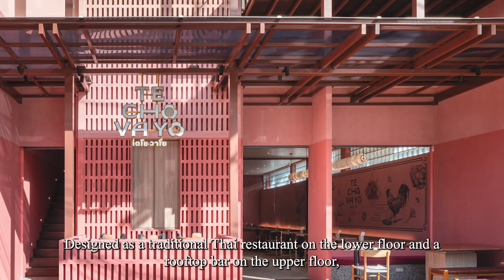Cüneyt Özdemir | Kalebodur ile Mimarlık 402.Bölüm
The Rose Apartments

Los Angeles merkezli mimarlık ofisi Brooks + Scarpa tarafından tasarlanan Rose Apartments, 18 yaşından sonra yetimhanelerden ayrılmak zorunda olan gençlere yuva olmak maksadıyla inşa edilmiş. Tarihi Los Angeles mimarisinden esinlenerek tasarlanan bu yapı, konumu itibariyle gençlere temel ihtiyaçlarına ulaşımı kolaylaştırmayı başarmış. Projede amaç, gençlere kendi özel alanlarını yaratmak olmuş. Bu doğrultuda dış mekanlar bile duvarlar ve çitlerle ayrılmış. Rose Apartments, Los Angeles Venice mahallesinde normalde sokakta yaşamak zorunda kalacak gençlerin yuvası olmuş.

Techo Vayo Restaurant

Bangkok merkezli sixseven studio tarafından tasarlanan Techo Vayo Restaurant, Tamon Ao Nang şehrinde yer alıyor. ‘Ateş ve Rüzgar’ anlamına gelen restoranın ismi, tasarımda canlandırılmaya çalışılmış. Alt katı geleneksel bir Thai Restoranı, üst katı ise çatı katı barı olarak tasarlanan projede iki alanın arasına asma kat yerleştirilmiş. Aynı zamanda kapının hemen dışına yerleştirilen ızgara sayesinde de sokaktan geçen insanları iştahlandırmak hedeflenmiş. Özgün tasarımıyla Techo Vayo restoranı, misafirlerine deneyim yaşatmak için sabırsızlanıyor.

Pinheiros House

Brezilyalı mimarlık ofisi Balaio Arquitetura tarafından tasarlanan Pinheiros House Sao Paulo’da yer alıyor. Projenin amacı evin orijinal unsurlarını korurken, bunları çağdaş müdahalelerle uyumlu hale getirerek farklı dönemler arasında bir diyalog yaratmak olmuş. Geniş hareketli cam panelleri ise gün ışığından maksimum verim elde etmeyi sağlarken, iç ve dış mekan arasındaki sınırları saydamlaştırmış. İç mekanda tercih edilen açık kahve tonları eve huzurlu bir atmosfer sağlamış. Böylece Pinheiros House kafa dinlemek isteyen ziyaretçileri mutlu etmeyi başarmış.

Maya House

Hint mimarlık ofisi Kamat & Rozario Architecture tarafından tasarlanan Maya House Hindistan’da yer alıyor. Yapı, tasarım sahipleri ve onların dört ayaklı dostları için tasarlanmış. Bu sayede insanlar ve evcil hayvanlar arasındaki ayrılmaz bağ simgelenmiş. Tasarım özel ve ortak alanlar arasında denge kurarken alanın neredeyse yarısı bahçeye ayrılmış. Yapının temel özelliklerinden biri, iç ve dış mekanın kusursuz bir şekilde bütünleşmesi olmuş. Bu bütünleşme sınırları bulanıklaştıran ve mekansal akışkanlığı artıran sürgülü katlanır bir kapıyla yakalanmış. Maya House misafirlerini beklemeye koyulmuş.

MU50 House

Türk mimarlık ofisi Teke Architects Office tarafından tasarlanan MU50 House Türkiye’de yer alıyor. Ev geri dönüştürülebilir ve çok çeşitli alanlara uyarlanabilir olacak şekilde tasarlanmış. Ayrıca yapı, sadeliği, esnekliği ve malzeme seçimiyle kullanıcıların günlük yaşamlarına güzellik katmayı; günlük manzaralarına dahil etmelerini ve çevredeki doğayla bağlantı kurmalarını sağlayarak karbon ayak izini en fazla azaltmayı amaçlamış. Yerden kaynaklı ısı pompası minimum enerji kullanan verimli bir sistem oluşturmuş. MU50 House sürdürülebilirliği tercih eden ailelerin bir numaralı tercihi olmayı işte böyle başarmış.